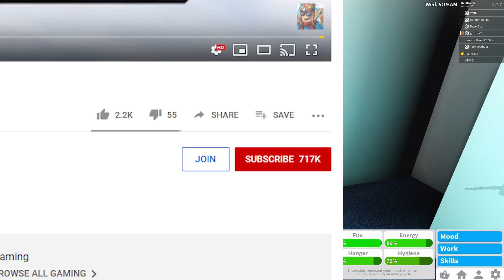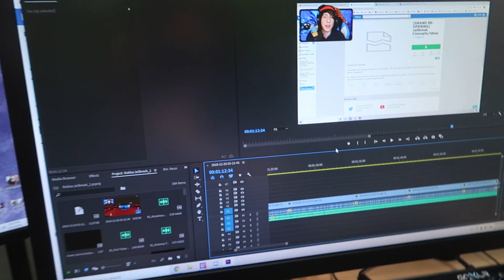I Gave My GIRLFRIEND My CREDIT CARD For ROBUX... Then She Did This | Roblox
Be my FRIEND on Roblox, get SPECIAL PERKS, talk to me in VOICE CHAT, and more!

⭐ Support me and enter my Star Code REALKREEK when you buy Robux

I stream Arsenal and other Roblox games on Twitch!